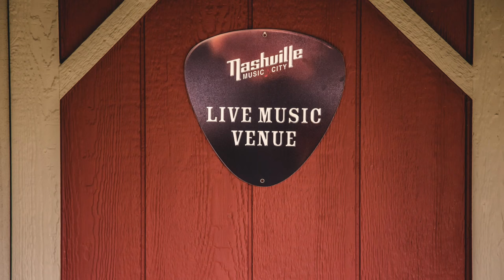RyLee's Roost Season 1, Episode 3 with Tenille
Welcome to RyLee's Roost, Season 1 - Episode 3 with special guest Tenille. Join RyLee while she spends time with her talented friend Tenille chatting and playing a little music.

Recorded in Madison’s own back yard in her Tennessee “she-shed” (aka RyLee’s Roost) the web series harkens to RyLee's love of live acoustic music and offers a peek into RyLee's world. A 7-17 Music production (RyLee & her husband Clay Krasner) this web series is recorded in the same neighborhood where fellow Nova Scotian Hank Snow once resided as well as Maybelle Carter.

With talented friends, eight microphones, special guests, RyLee, Clay and Justin Burns (their sound engineer) all squeezed into RyLee's 160-square foot “she-shed” and captured something that is sure to attract a loyal country music audience in the years to come.

Recorded live off the floor with no edits, it gives the listener an experience much like they would get if they were sitting alongside RyLee and friends in RyLee's Roost.